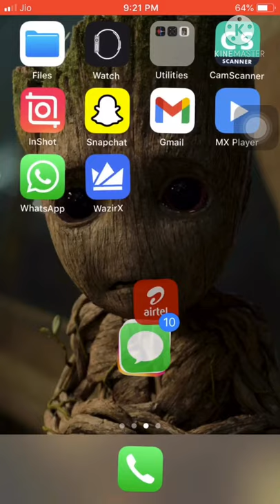How to move multiple apps at once on iPhone |Hindi